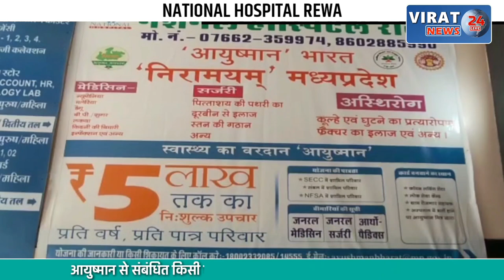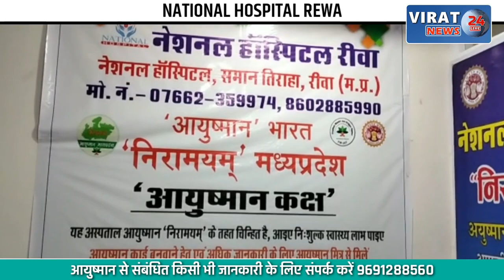बहन को विदा करने आए भाई के साथ हुई मारपीट, भागते समय Audi से 2 को कुचला, देखें LIVE वीडियो